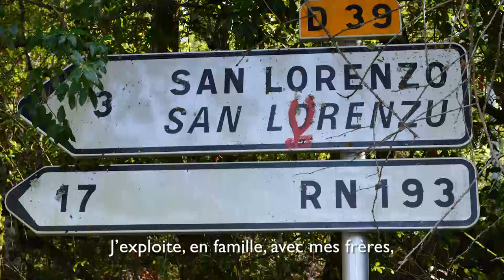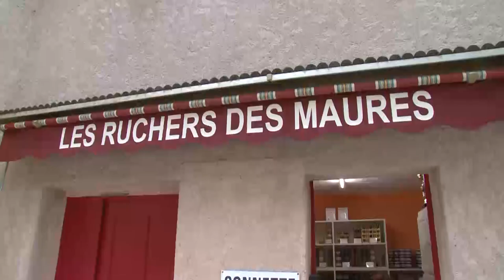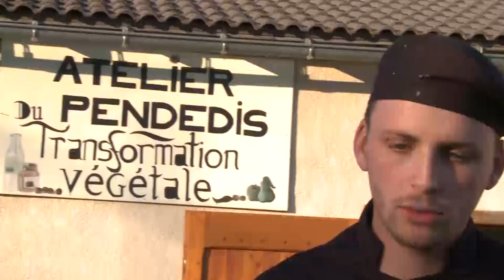16. Le renouveau et l'avenir de la castanéiculture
Autrefois, le châtaignier était un arbre essentiel à la survie des populations des régions aux ressources agricoles insuffisantes. Aujourd'hui, après un long abandon des châtaigneraies dans toute l'Europe méditerranéenne et jusqu'au littoral atlantique, des efforts sont réalisés un peu partout pour les réhabiliter et les revaloriser. Désormais, le châtaignier, ses fruits et son bois, image d'authenticité, retrouvent un regain d'intérêt auprès des consommateurs. Des exploitants agricoles ont compris qu'il existe un réel intérêt économique à relancer ce type d'arboriculture qui demande moins de main d'oeuvre que d'autres productions fruitières.

Mais la châtaigneraie est aussi au coeur des préoccupations des collectivités et des associations quant au développement de certains territoires et zones sensibles. L'avenir du châtaignier est certainement là : au-delà de sa fonction économique, c'est son rôle dans la politique régionale qui doit être considéré pour que des régions aux équilibres fragiles continuent de garder un visage humain.

Ce film nous conduit en Corse, dans le Var, le Tarn-et-Garonne et la Lozère, à travers des témoignages qui nous parlent d'expériences collectives ou individuelles.